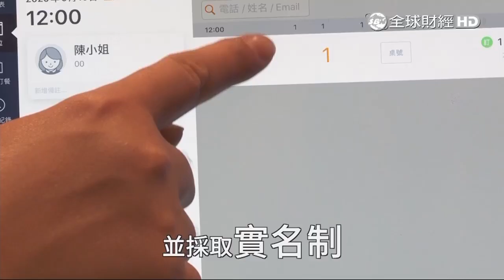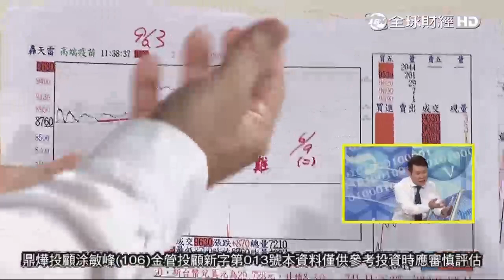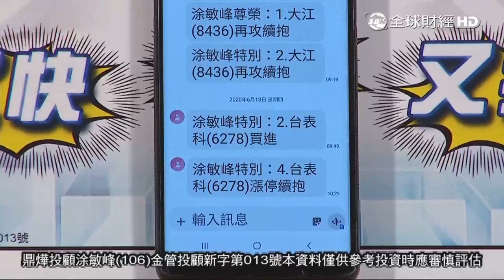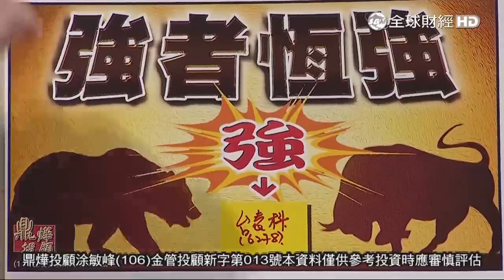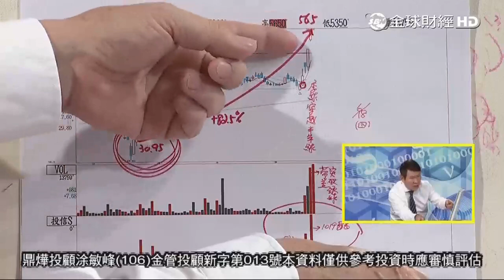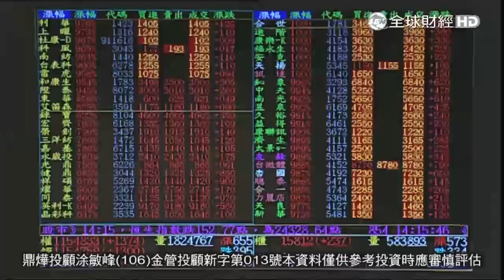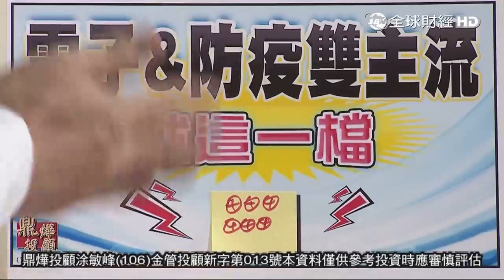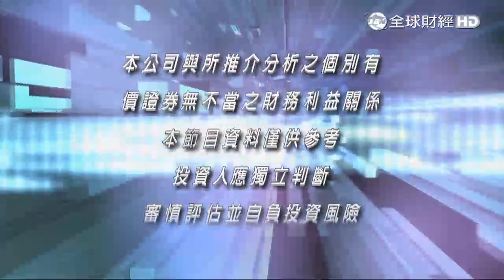20200618超越巔峰